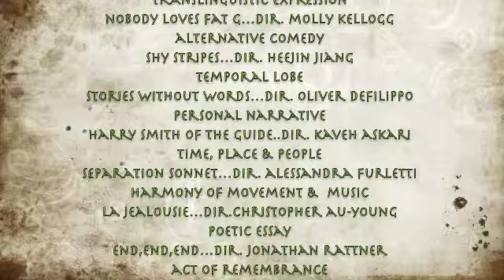Awards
A Recap of the Magikal EXPERIMENT which  occurred the EVENING
of Feb.20th,2014 @ ANTHOLOGY FILM ARCHIVES...MAYA DEREN
THEATRE. The "STRANGELY BEAUTIFUL...The BEAUTIFULLY STRANGE."  Thanks to EVERYONE.